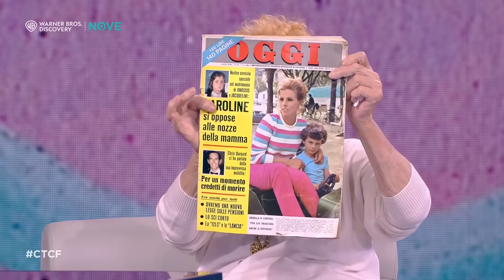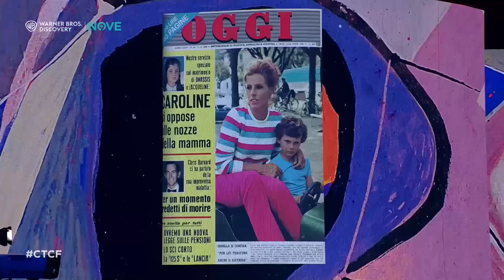Che tempo che fa | L'intervista integrale a Ornella Vanoni e Mara Maionchi